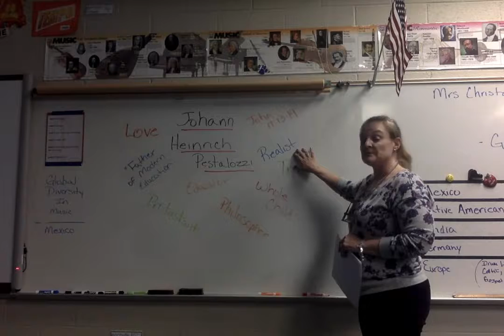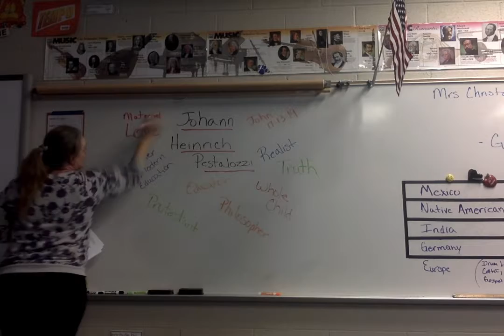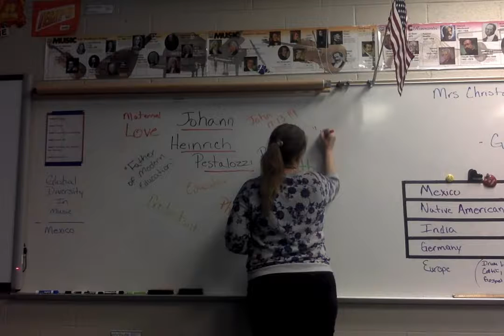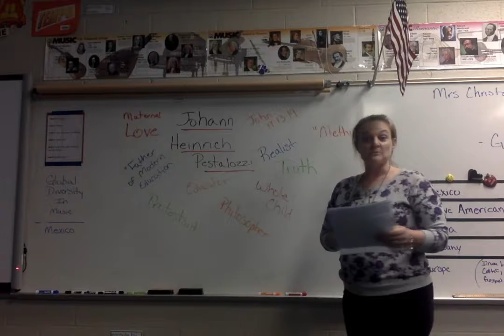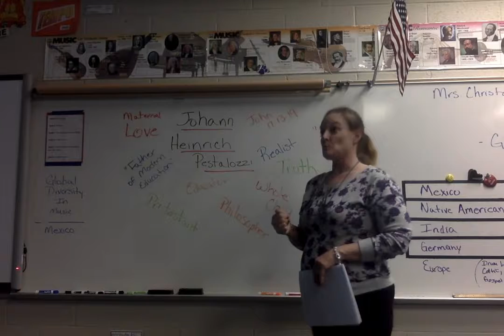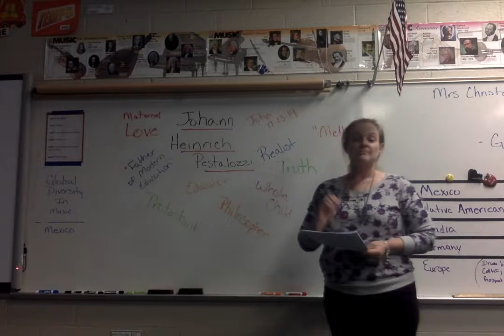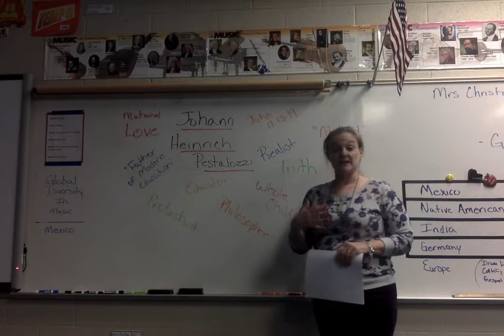EDUC 504 Johann Heinrich Pestalozzi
Educational Philosophy by Christa Detmer
EDUC 504-B05